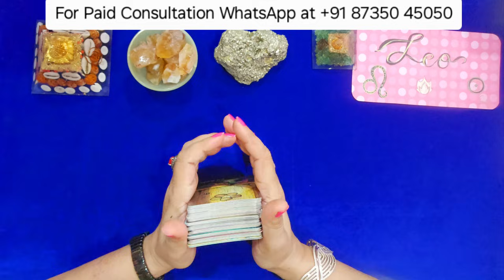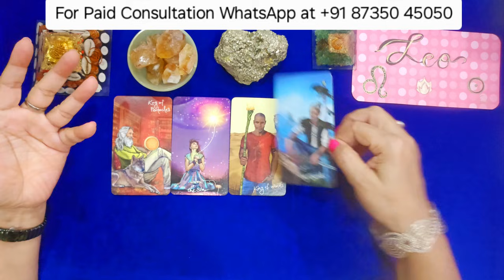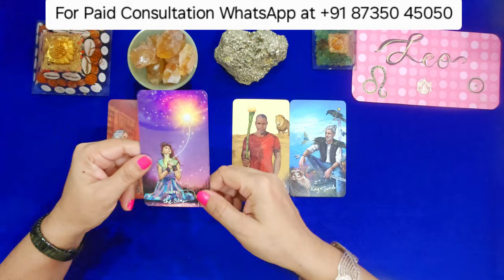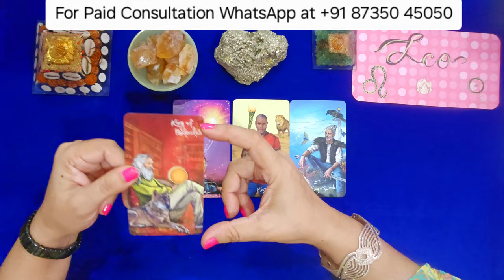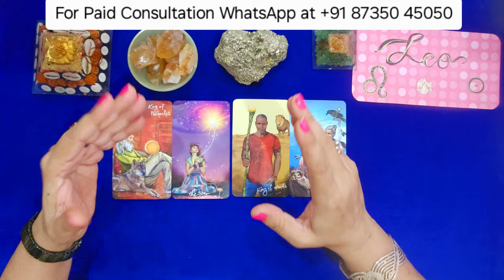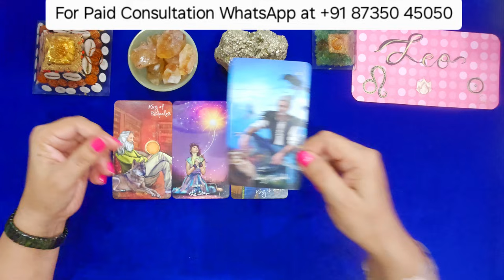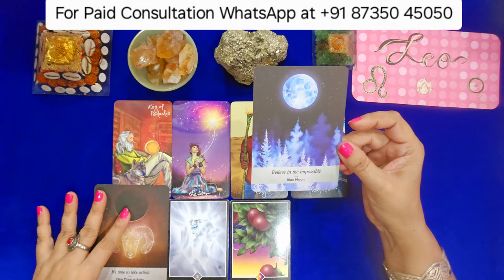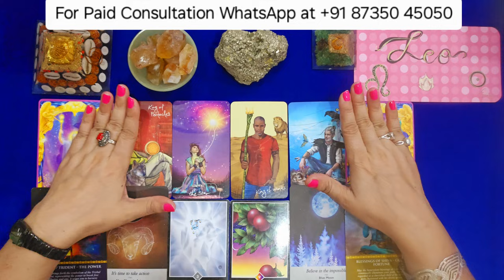💞LEO ♌️ सिंह राशि🔮What are you attracting in NOVEMBER💯⚜️11 11 PORTAL⚜️ BLESSINGS | MANIFESTATION